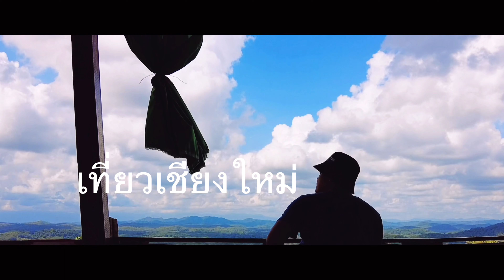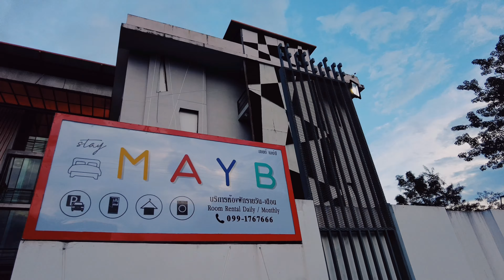Vlog เชียงใหม่|เดินทางเข้าสู่เมืองล้านนา EP.1/3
วันนี้เราก็เดินทางจากที่บ้านมาจังหวัดเชียงใหม่เป็นเส้นทางที่ผมไม่เคย มาน่าจะเกือบ6ปีเเล้วเส้นทางเปลื่ยนไปเยอะเลยนะเนี้ย มีสถานที่พักข้างทาง จุดกางเต๊นท์สวยมากๆๆเลย เดียวรอบหน้ามีโอกาศจะมารีวิวอีกทีนะครับ